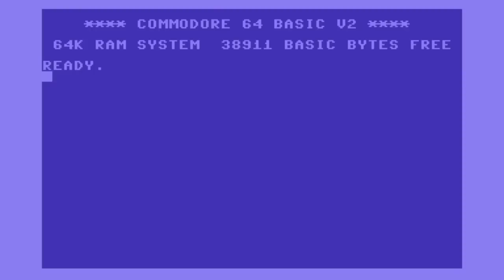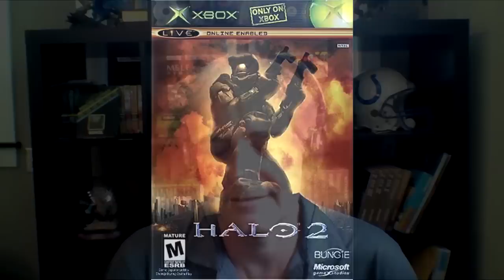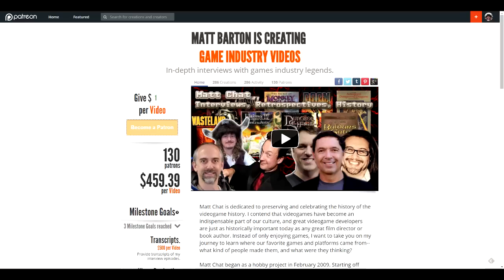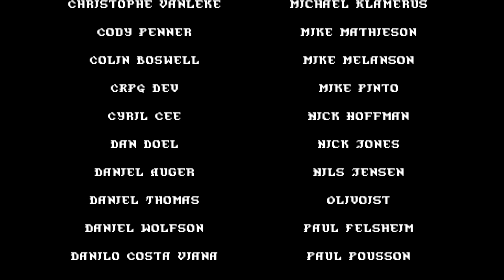Matt Chat 278: Why Ed Fries Quit Microsoft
In my third installment with the former head of Microsoft Game Studios, we chat about the launch of the Xbox, the competition from Japan, and the clashes Ed got into with upper management.